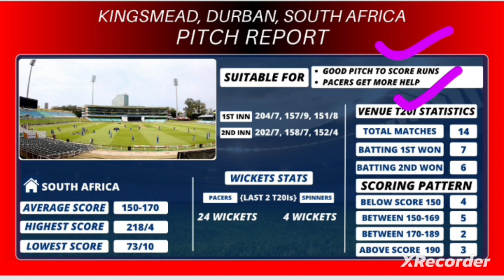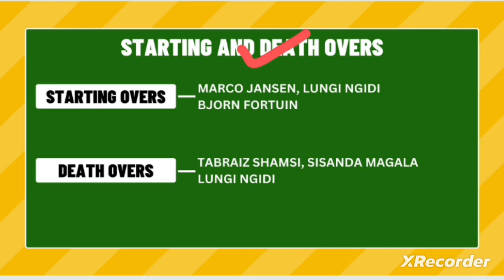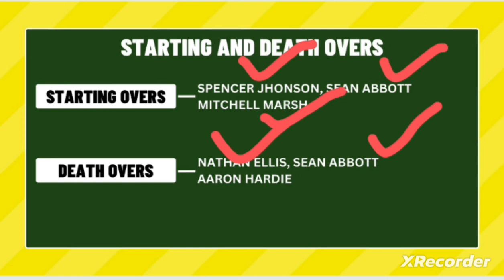SA vs AUS Dream11 Prediction, SA vs AUS T20 Dream11 Team, South Africa vs Australia 1st T20 Dream11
2. The Prediction shown in the videos are my thoughts and thinking based on my experience and you are not force to adapt the same and you are free to predict your own

Video including 👇🔥🤩❤️💯🏆.

SA vs AUS dream11
SA vs AUS playing 11
SA vs AUS match prediction
SA vs AUS prediction
SA vs AUS team news
SA vs AUS 2023
SA vs AUS dream11 today
SA vs AUS dream11 prediction today
SA vs AUS dream11 team today
SA vs AUS playing 11 2023
SA vs AUS match prediction today
SA vs AUS prediction today
SA vs AUS team news 2023
SA vs AUS team news today
SA vs AUS match prediction 2023
SA vs AUS prediction 2023
SA vs AUS pitch report
SA vs AUS fantasy team
South Africa vs Australia
South Africa vs Australia dream11
South Africa vs Australia dream11 prediction
South Africa vs Australia dream11 team
South Africa vs Australia playing 11
South Africa vs Australia match prediction
South Africa vs Australia prediction
South Africa vs Australia team news
South Africa vs Australia 2023
South Africa vs Australia dream11 prediction today
South Africa vs Australia dream11 team today
South Africa vs Australia playing 11 2023
South Africa vs Australia match prediction today
South Africa vs Australia prediction today
South Africa vs Australia team news today
South Africa vs Australia match prediction 2023
South Africa vs Australia prediction 2023
South Africa vs Australia pitch report
South Africa vs Australia fantasy team
South Africa vs Australia dream11 today
SA vs AUS dream11 prediction 2023
SA vs AUS dream11 team prediction
SA vs AUS prediction today match
SA vs AUS dream 11
SA vs AUS dream team
SA vs AUS dream 11 prediction
SA vs AUS dream 11 team
SA vs AUS dream 11 today
SA vs AUS dream11 prediction today match
SA vs AUS dream team 2023
SA vs AUS playing11 2023
SA vs AUS 2023 status
SA vs AUS t20 dream11
SA vs AUS ipl dream11
SA vs AUS ipl
SA vs AUS dream11 analysis
SA vs AUS dream11 today prediction
dream 11
cric11forecast
AUS vs SA dream11
AUS vs SA dream11 today
AUS vs SA ipl
AUS vs SA ipl dream11
dream11 today
Dream11
dream11 prediction